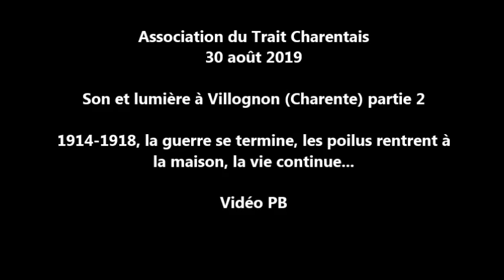villognon charente trait charentais partie 2 son lumiere 1918 1919 festival 30 et 31 août 2019